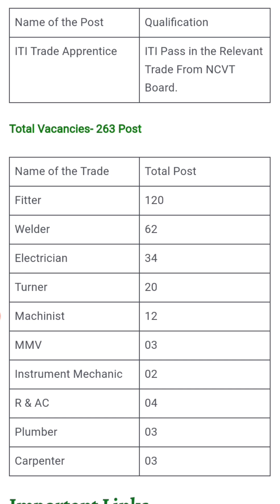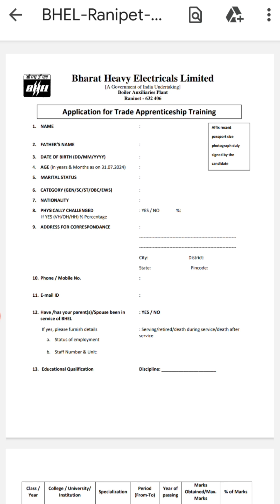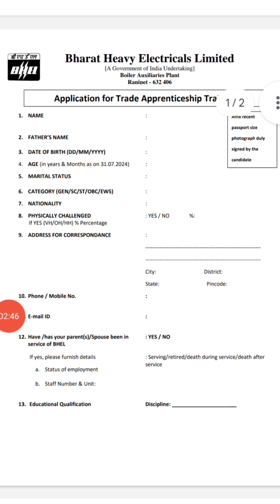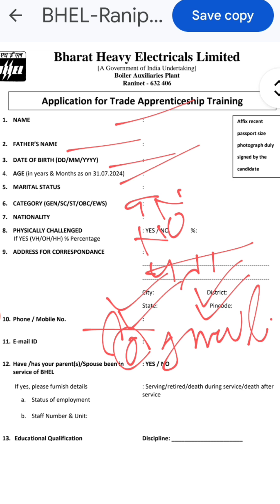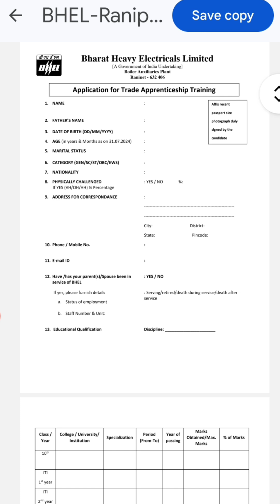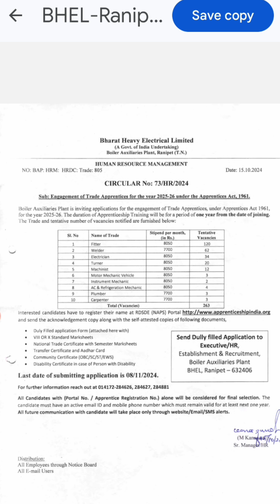BHEL अप्रेंटिस seat 263